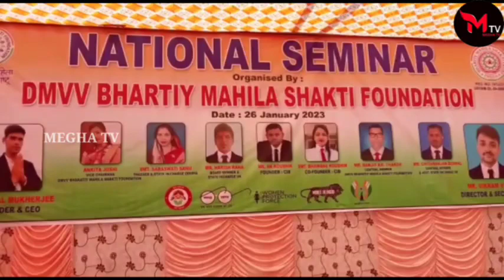ଅସହାୟ, ଗରିବ ଏବଂ ବିଧବା ମହିଳା ମାନଙ୍କୁ ସ୍ୱାବଲମ୍ବୀ କରିବା//National Seminar on Women Empowerment